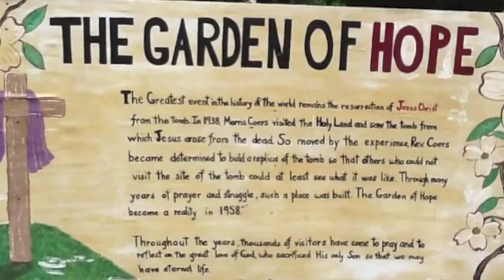Resurrection Narrative From The Garden Of Hope